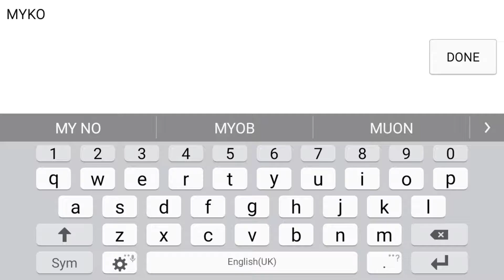How to be a pro in slither.io. Getting big fast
This is some epic great gameplay in slither.io of how to be a pro and get big fast